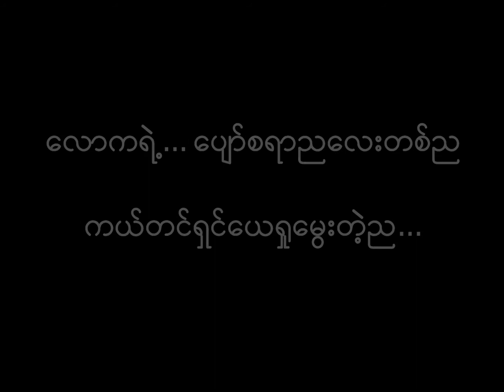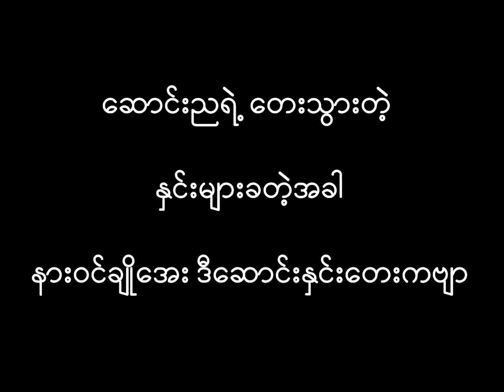Song Nya A Hla Ka Byar (HD)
Song Nya A Hla Ka Byar - ေဆာင္းည အလွ ကဗ်ာ - ဆောင်းည အလှကဗျာ
Recording and Backing Music by Victor San Kho Lin